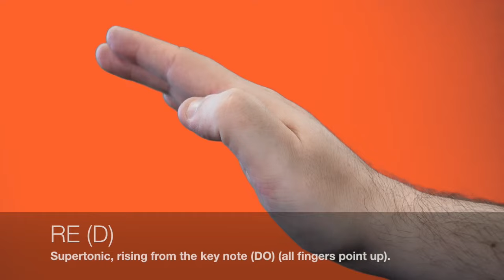Curwen Hand Signals Demonstration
This video is part of our teaching resource on how to read music notation: